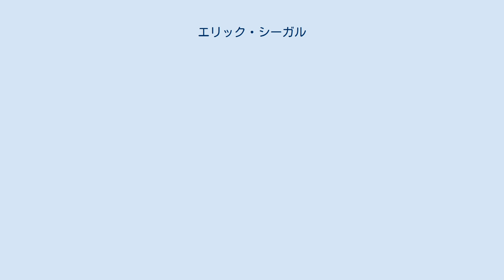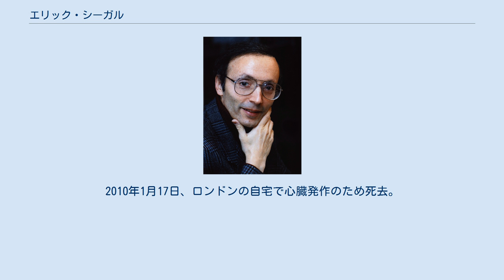エリック・シーガル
エリック・シーガル（Erich Wolf Segal, 1937年6月16日 - 2010年1月17日）は、アメリカ合衆国ニューヨーク・ブルックリン生まれの作家、脚本家、教育者。
 ラビの息子として生まれる。
ブルックリンのミッドウッドハイスクールに学び、スイスで夏期講習を受講。
ハーバード大学に進学、1958年の卒業式に際し、通常は全学首席卒業生に任される、詩の朗読とラテン語で答辞を述べる大役に選ばれた。
比較文学で1959年に修士号、1965年に博士号を取得。
 ハーバード大学、イェール大学、プリンストン大学でラテン文学、ギリシア文学の教授を務める。
1967年にはリー・マイノフによる原作から、『イエロー・サブマリン』の脚本を執筆、これは1968年にビートルズの音楽・出演で映画化された。
 1960年代後半、シーガルは別の脚本を共同執筆したほか、個人でもハーバード大学の男子学生とラドクリフ大学の女子学生を主人公としたロマンチックな脚本を執筆した。
これは売り込みに失敗したものの、ウィリアム・モリス・エージェンシーの出版エージェントだったルイス・ウォーレスが、この脚本を小説に手直しするように勧め、これが功を奏して『ラブ・ストーリィ』の名で大成功を収める。
ニューヨーク・タイムズが選ぶベストセラー第1位、さらにアメリカにおける1970年の年間小説売り上げ第1位となり、33か国語に翻訳された。
映画（邦題『ある愛の詩』）は、1971年の興行成績第1位となった。
 シーガルは小説や脚本を書き続け、1977年には『ラブ・ストーリィ』の続編『オリバー・ストーリィ』も書いている。
このほか1954年入学のハーバード大学同期生を描いた小説『クラス』がベストセラーになり、フランスとイタリアで文学賞を受賞。
小説『ドクターズ』がニューヨーク・タイムズが選ぶベストセラーとなった。
 また大学で教えるかたわら学術書も出している。
ミュンヘン大学、プリンストン大学、ダートマス大学、ロンドン大学などでも客員教授として教壇に立った。
ギリシア語やラテン語の文献についても幅広く執筆している。
 1975年、カレン・マリアン・ジェームズと結婚し、2人の娘をもうける。
 25年間パーキンソン病を患っていた。
2010年1月17日、ロンドンの自宅で心臓発作のため死去。
72歳。